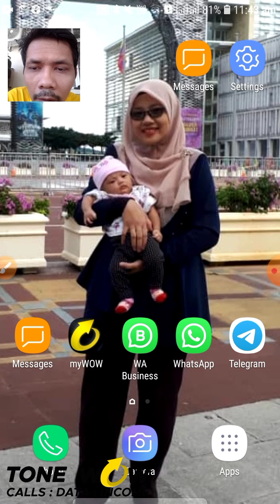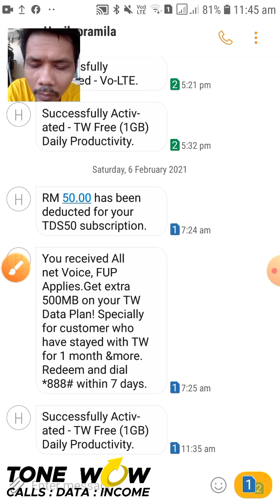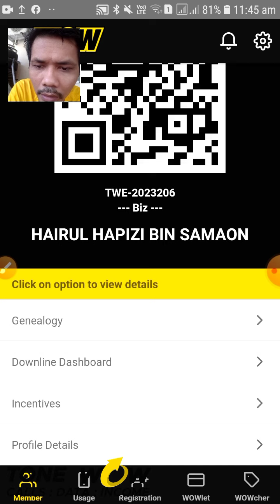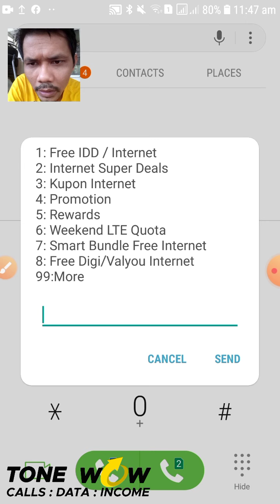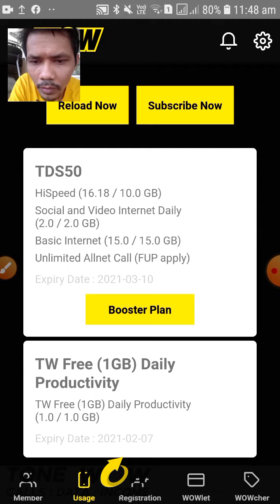3 kelebihan ToneWOW | hairulhapizisamaon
ToneWOW mempunyai pelbagai kelebihan, super murah, super laju, super jana pendapatan.

Ada 3 kelebihan dalam video ini

1. High speed data carry forward
2. Free 1gb data harian
3. Free 500mb loyalti